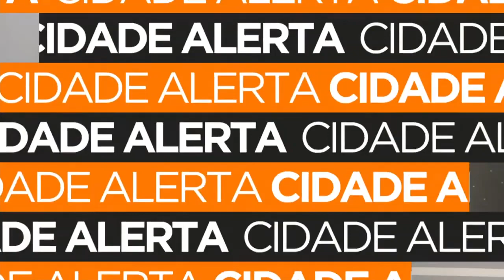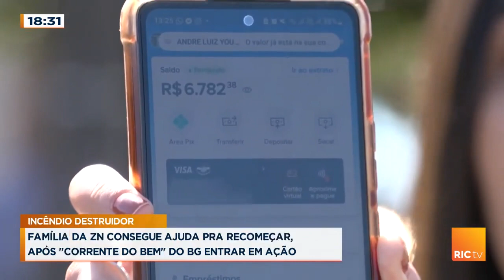Casa, distribuidora de bebidas e slão são destruídos por incêndio no Cincão